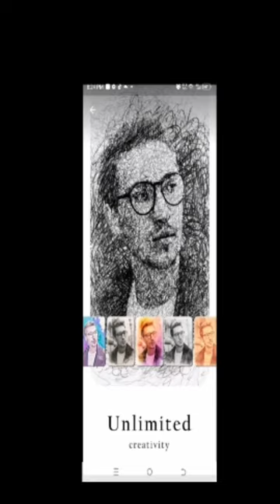NBI National Bureau of Investigation warning uses AI Photo Tools trending in Social Media